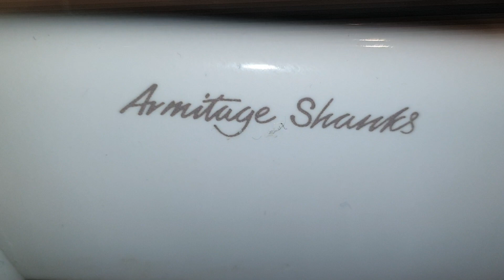Hampton court palace 2x Armitage Shanks sink and Mitsubishi jet towel hand dryer